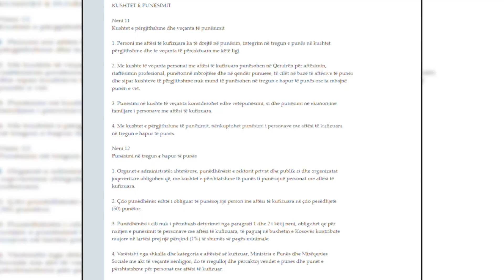Java e shurdhmemecëve, pak të drejta për ta - 25.09.2020 - Klan Kosova